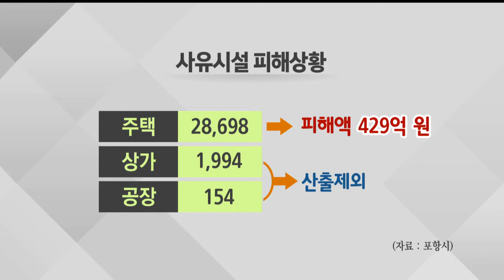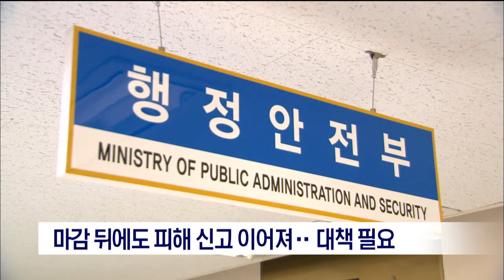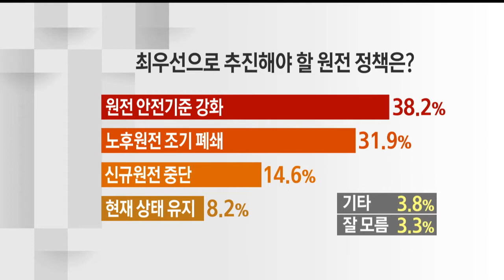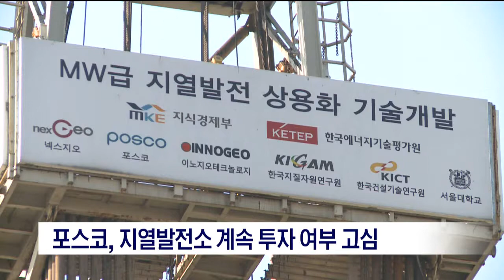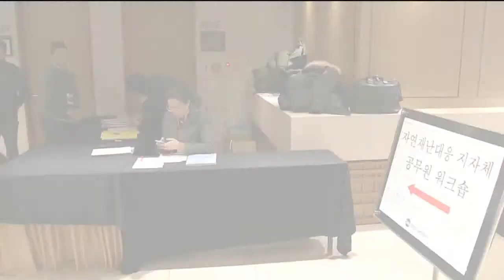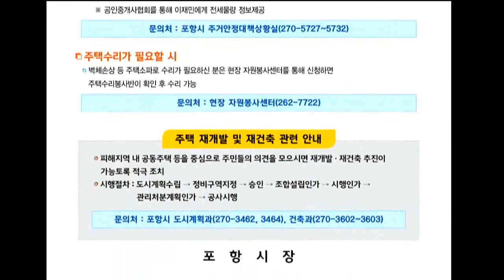[포항MBC뉴스] 2017년 11월 29일 뉴스데스크 영상